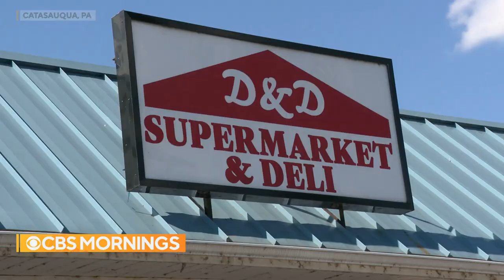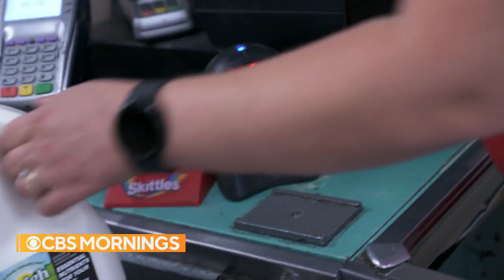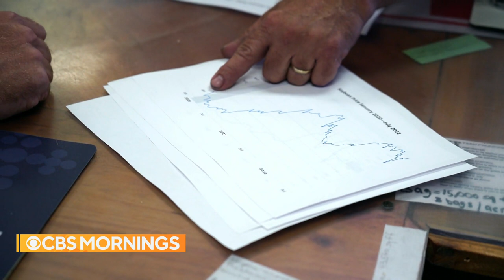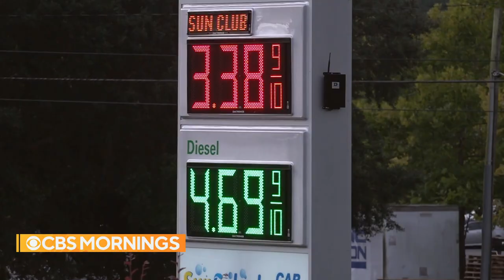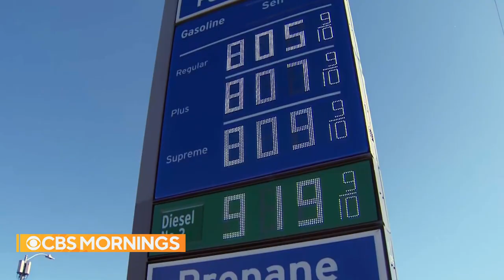Grocery store owners and farmers faced with inflation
The average cost of a gallon of milk nationwide has gone up almost a dollar since 2020. “CBS Mornings” co-host Tony Dokoupil goes up the supply chain – starting from a grocery store, to a farm, to an animal feed store – to track down where inflation really begins.